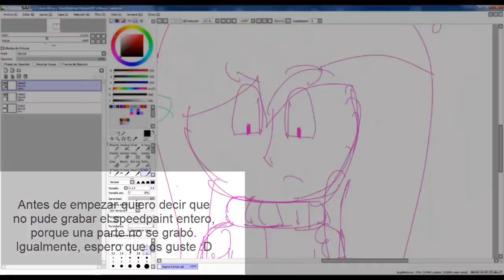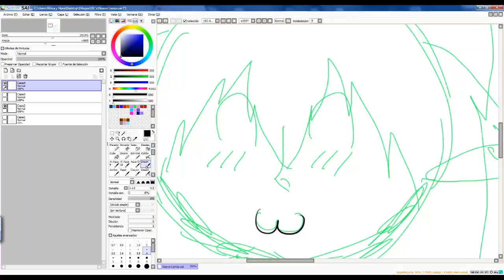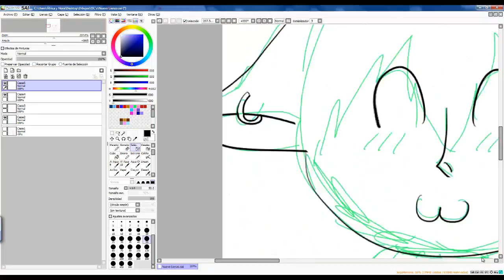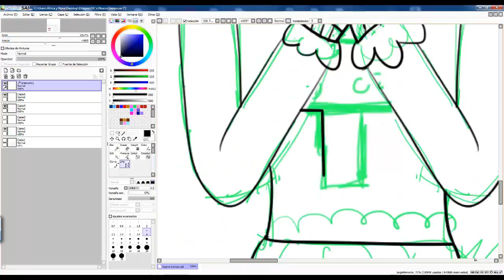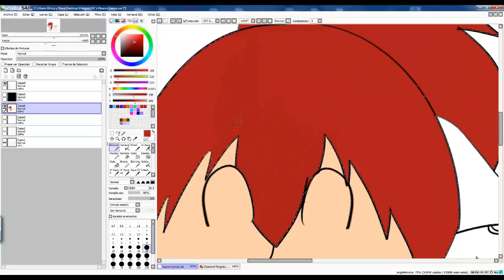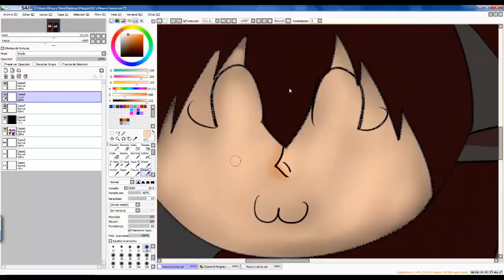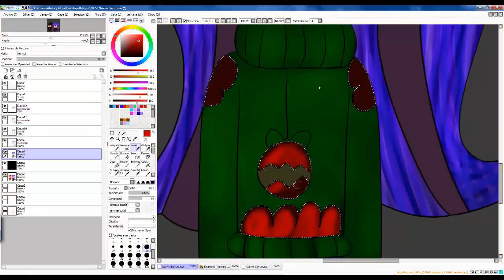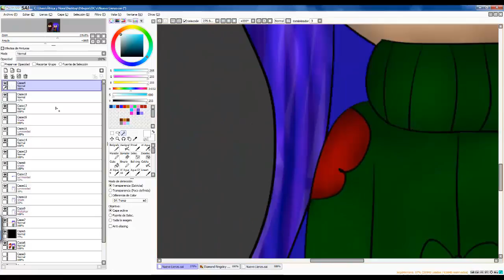Speedpaint Especial Navidad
Bueno, espero que os guste :''D.
Las que salen en el dibujo son los OC's principales de mi hermana y yo :''D (la pelirroja es mi hermana y la del pelo morado y rosa io :D)

:''3